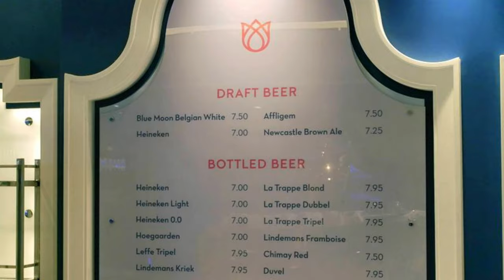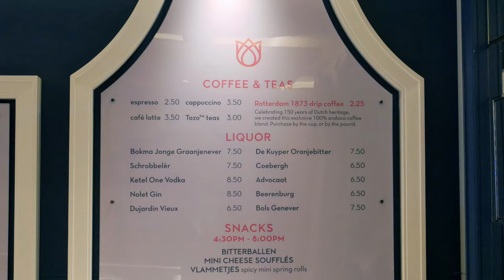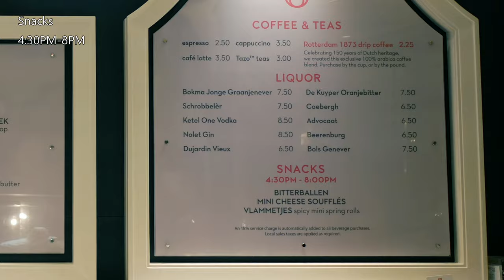Holland America Grand Dutch Café Food & Menus (4K)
The Grand Dutch Café is a new eating option aboard the newest Holland America cruise ships (Koningstam, Nieuw Statendam & the Rotterdam).  Check out what the food and menu were like here, as well as our review of what some of the entrees from this casual eatery tasted.  All the food you see in the video are complimentary, included with your cruise fare.

These were from our New Years 2022 cruise aboard the HAL Nieuw Statendam.